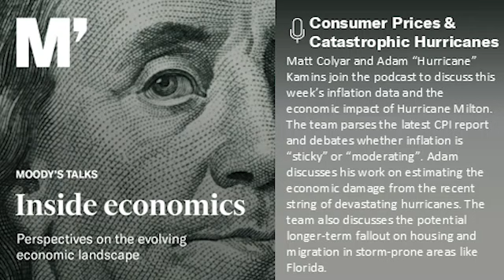Inside Economics Podcast: #185 - Consumer Prices and Catastrophic Hurricanes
Matt Colyar and Adam “Hurricane” Kamins join the podcast to discuss this week’s inflation data and the economic impact of Hurricane Milton. The team parses the latest CPI report and debates whether inflation is “sticky” or “moderating”. Adam discusses his work on estimating the economic damage from the recent string of devastating hurricanes. The team also discusses the potential longer-term fallout on housing and migration in storm-prone areas like Florida.